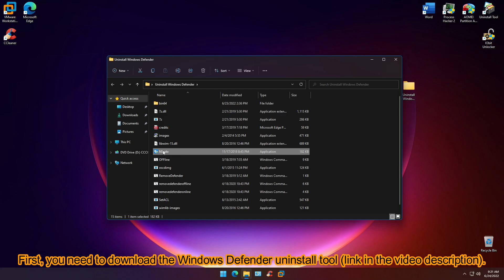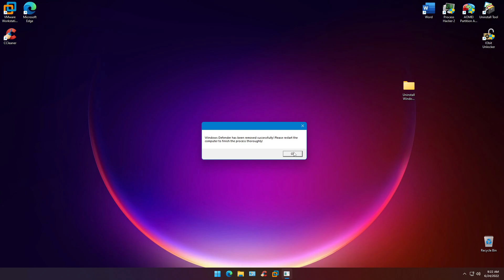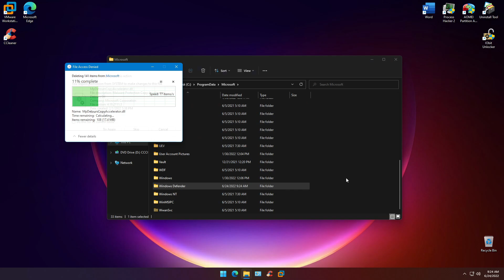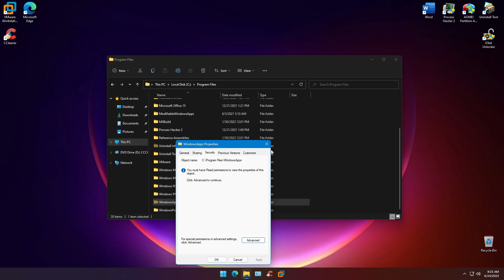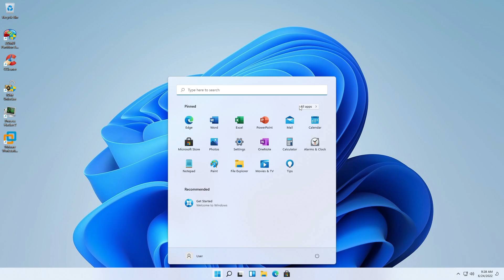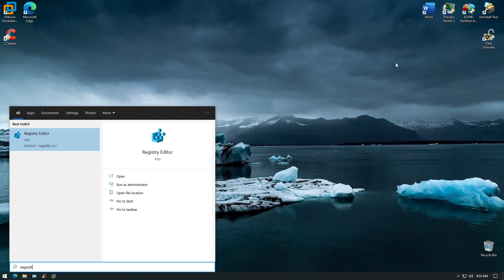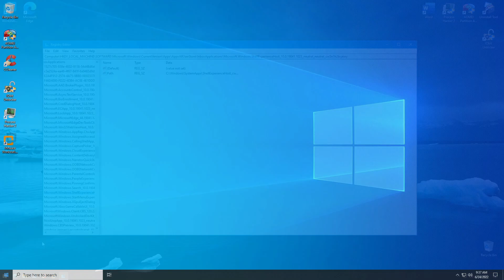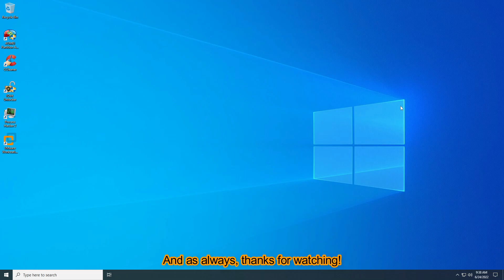How to uninstall Windows Defender from Windows 10/11 (new faster method available)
Original Video Description:
Are you tired of Windows Defender? Perhaps you have another antivirus installed on your computer that works better than Windows Defender or you just don't want any antivirus at all. Well in this video, I've got you covered. Here's how to uninstall Windows Defender completely.

Tools you will need:
Windows Defender packages remover: Check the new method with the link provided in the beginning of the video descritpion!
IObit Unlocker: Check the new method with the link provided in the beginning of the video descritpion!

Songs: Neovaii - Your Eyes, Neovaii - Calling Out, Neovaii - Nothing to Lose
Timecodes
0:00 - Intro
0:05 - How to uninstall Windows Defender
6:00 - Additional steps for Windows 10 only
7:20 - (Optional but recommended) removing the Defender icon from the taskbar